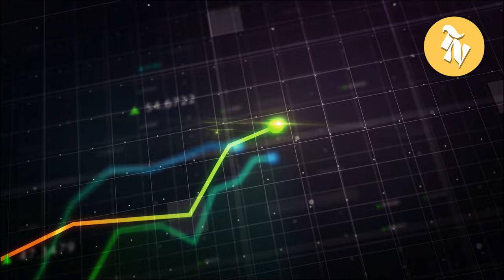TOP 10 MOST EXPENSIVE Cat Breeds In The World